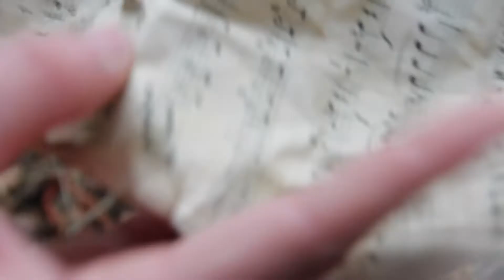Lost Things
We all were young once, searching for seemingly lost things about ourselves. Who we wanted to be. What we wanted to do. Our passions and interests. Everyone was looking. We all have talent inside of us, and each new generation comes together to bring something new to the table.
This is a video about growing up, and searching for those seemingly lost things about ourselves.